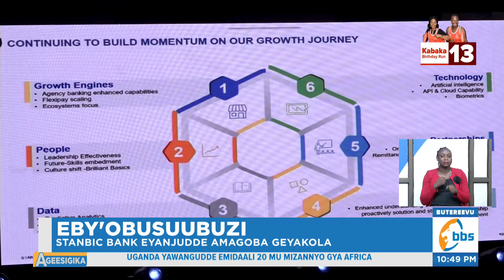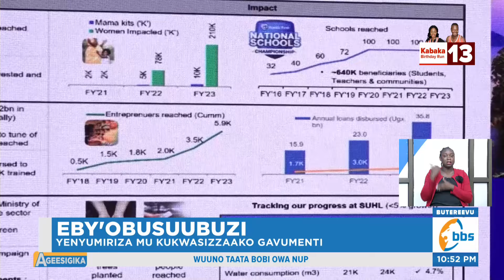Stanbic Bank Eyanjudde Amagoba Geyakola , Yeenyumirizza mu Kukwasizaako Gavumenti